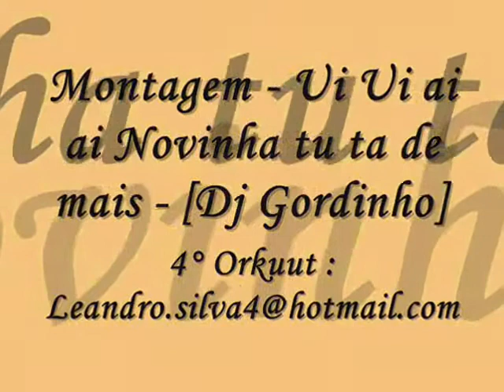Montagem - Ui Ui ai ai Novinha tu ta de mais ♪ [Dj Gordinho]